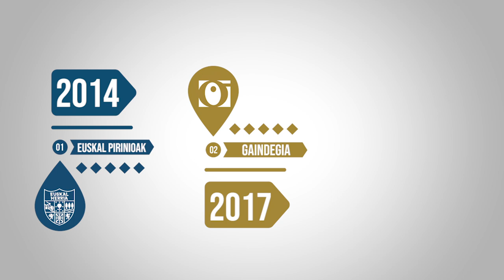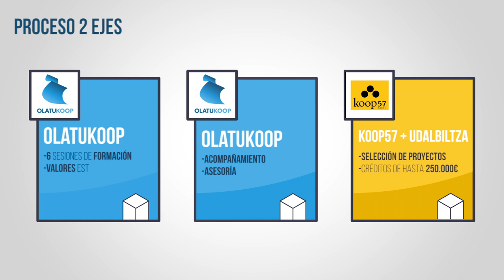Hauspotu, revitalicemos los pueblos!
Desde hace varias décadas, diferentes factores están entorpeciendo el desarrollo de la sociedad de Euskal Herria. Y es que, mientras las grandes urbes y ciudades están creciendo a un ritmo acelerado, la luz del entorno rural de Euskal Herria se está apagando poco a poco. Cada vez es mayor el desequilibrio entre las comarcas, por lo que, si no se toman medidas a tiempo, la situación no podrá tener vuelta atrás. Ante esta realidad, Udalbiltza propone dar una respuesta conjunta, a este problema que nos afecta como país. En este camino, contaremos con la ayuda de Koop 57 y OlatuKoop, para tejer las comarcas más desfavorecidas de Euskal Herria con el hilo de la Economía Social Transformadora (EST).